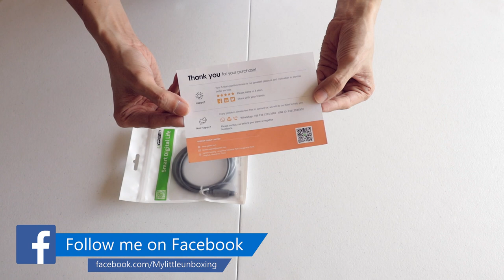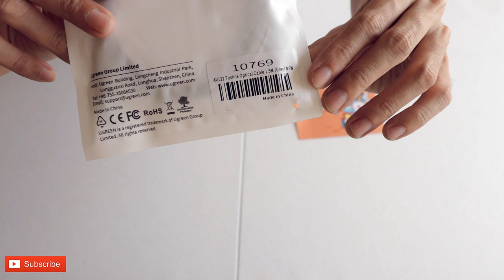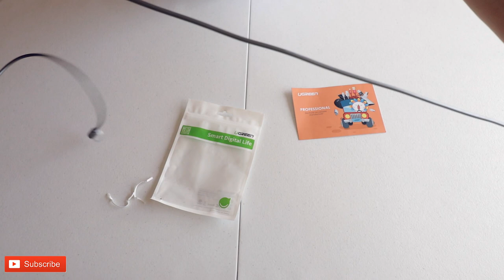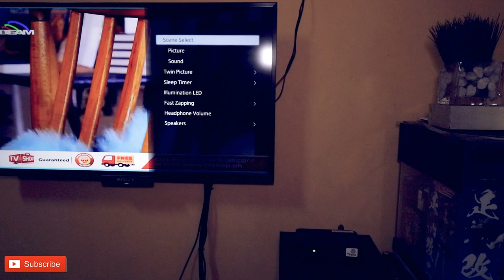UGREEN 1.5Meter Digital Optical Audio Cable Toslink SPDIF Coaxial Cable Unboxing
Hi guys, welcome to my little unboxing my name is Kurt. Today mag unbox tayo ng UGREEN 1.5Meter Digital Optical Audio Cable Toslink SPDIF Coaxial Cable.. Enjoy!!

Song: Trap Unboxing
Genre: Dance & Electronic | Dark
Artist: Jimmy Fontanez/Doug Maxwell